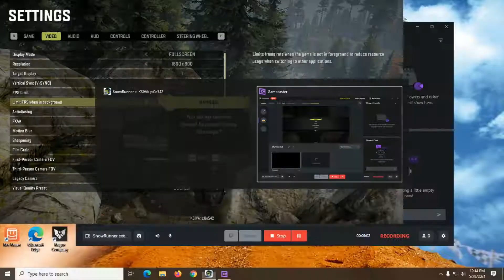(Jacked up mud truck in Michigan) Snowrunner...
Kind of a long video and I did not want to make multiple parts of it. So, like for part 2